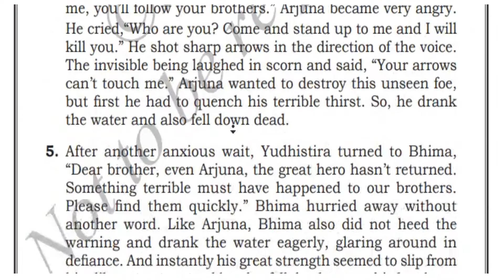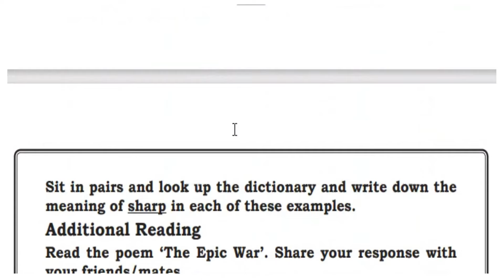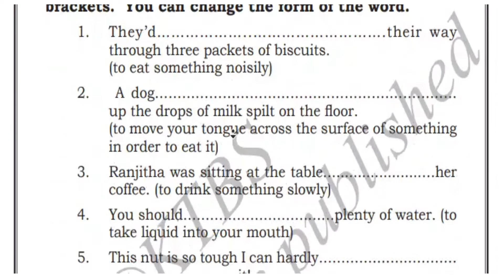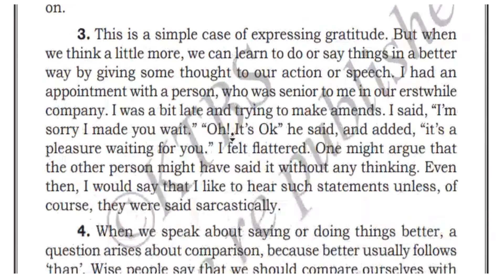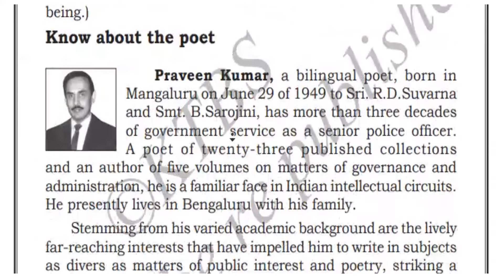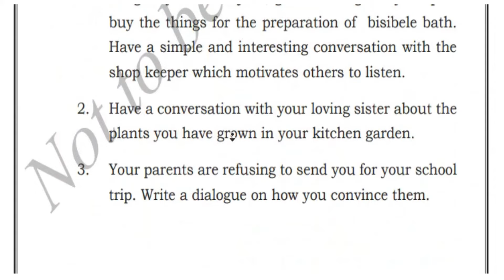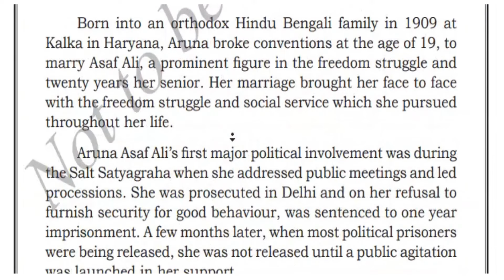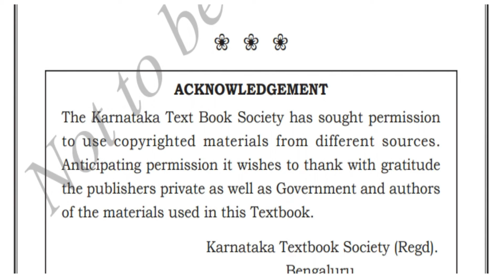9th standard second language English text book pdf